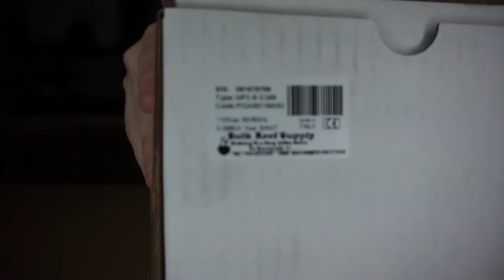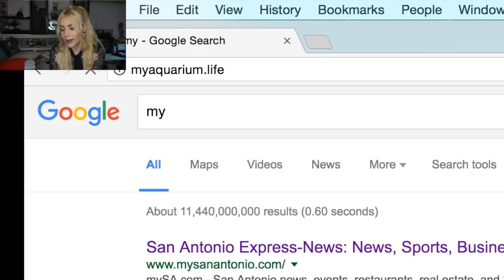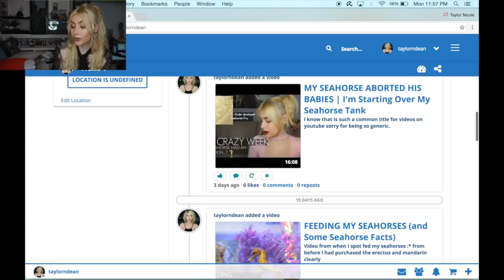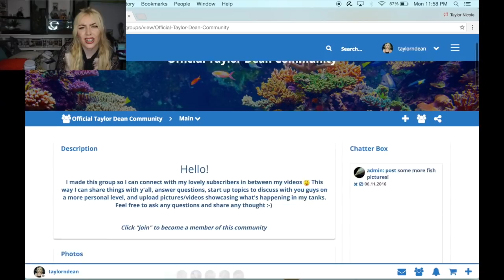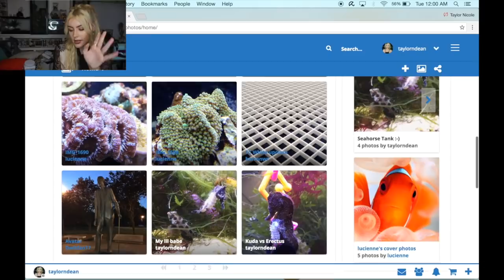Choosing Fish for My Predator Tank (PLUS FISH CHRISTMAS)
Choosing which fish I will be putting in my nano 29 gallon saltwater predator tank!! My lionfish is a dwarf fuzzy and he is fully able to thrive in this tank as long as I shape it around his needs!

HELLO NOT ON TOPIC BUT KINDA IMPORTANT I've been coming down with something slowly these last few weeks and I believe I have become anemic again. I've been constantly exhausted, it's been very difficult for me to keep myself up and going for too many hours. I've been nauseous constantly to the point where it's hard to eat and have constant headaches. Due to my medical problems, it isn't a surprise that this is happening. Last time I was anemic, I had to get 6 transfusions done because I was SOOO severely anemic (same symptoms as I have now). I got my blood tested yesterday and I'm waiting results! Just wanted to let you guys know this so you can be aware that I may not upload a few days at a time, but I'm trying my best!!

Also my light was all messed up in this video and so was the audio and I'M SORRY FORGIVE ME PLS THX
Eel is still doing okay in the tank, hasn't bothered my jaw fish at all today. I still miiiiighhhht trade him in for a little puffer of some sort instead though. As much as I love him I'm so nervous he's gonna harm my jawfish after seeing how they interact (I should've thought of this beforehand but I didn't for some reason). If it continues to go well though, I'm gonna keep him!

A BIG THANK U TO BULK REEF SUPPLY FOR THE FISH CHRISTMAS. I already set up the 6 stage RO/DI unit and it's working wonderfully. So excited to get everything else up and running once the tank comes in :) which bETTER BE SOON HERE (no pressure 2 the ppl sending it I'm just anxious ok ok ok)

Send me something for my monthly Subscriber Sunday videos, leave your name and/or your twitter/instagram/youtube name with whatever you send if you'd like to, I will give you credit for anything you send in then video!!!

Taylor Dean
($10 off purchases over $75)